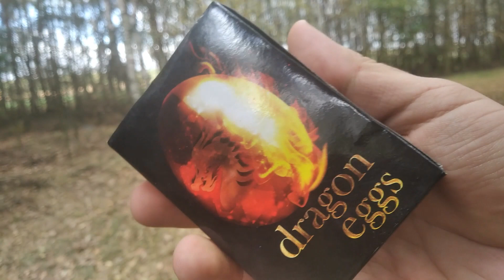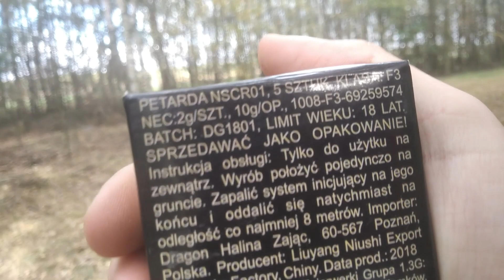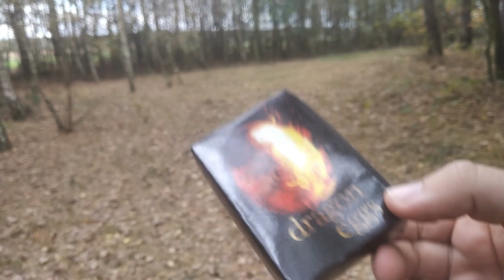Mocne Petardy DRAGON EGGS NSCR01 Dragon Test Recenzja Petard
vuurwerk
polenboller
firecrackers
petasan kembang api
petardy
Polenböller
petarda
emitery dźwięku
emiter p1